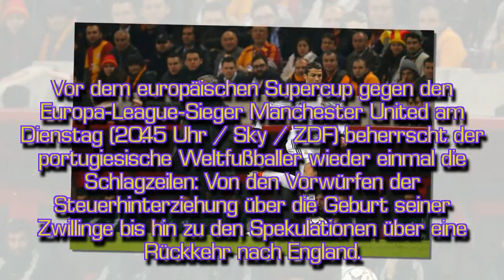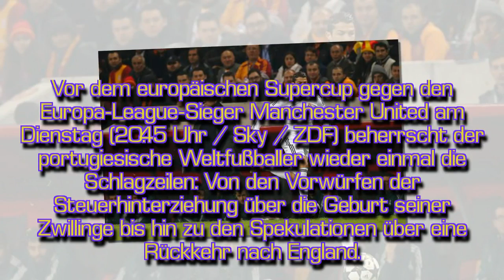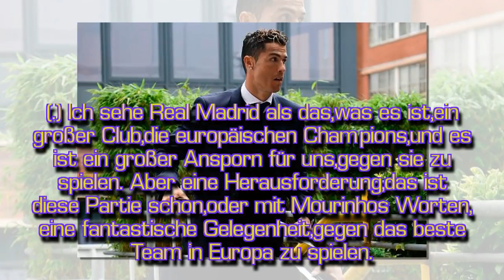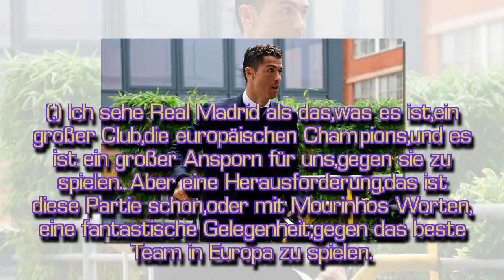Real Madrid gegen Manchester United im Live-Stream: So sehen Sie den Supercup live im Internet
Real Madrid gegen Manchester United im Live-Stream: Auch im Urlaub beherrschte Cristiano Ronaldo mit seiner Steueraffäre und den Transfergerüchten die Schlagzeilen. Am Dienstag trifft der Weltfußballer beim europäischen Supercup im ersten offiziellen Saisonspiel auf seinen Ex-Club Manchester United. So sehen Sie den UEFA Supercup live im Internet.
Jeder glücklich FUN!